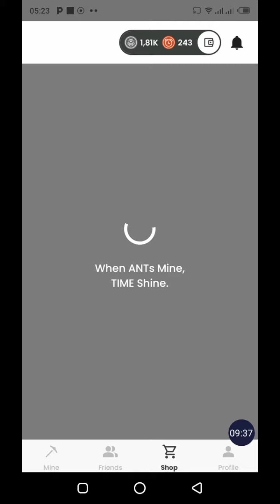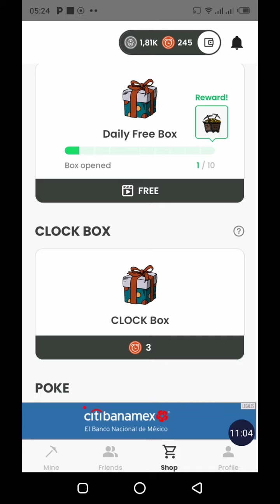Trois minage crypto à ne pas manquer Starcoin Chat AI token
Chatai Code : F5L7DAUE Ant : Code : THYESCO1

Créez des postes et publier-les dans les groupes telegram. Sur votre équipe de minage cliquez sur Partager premier venu premier servi, gagner 10 millions de dollars avec Starcoin gratuitement. Copiez le lien et publier le. Deuxième minage crypto Chat Ai crypto basé sur la technologie web3.0, vous permet de miner des token Chat que vous pouvez échanger contre de l'Usdt. Ant crypto qui vous permet d'accumuler des crypto Ant sur votre application minage. Cliquez sur claim, le minage crypto a été complété. Obtenir une double récompense après la publicité fermez sur la croix et cliquez sur le bouton mine crypto. Nous allons cliquer sur miner pour 24 heures. Sur Freebox après avoir regardé les 10 publicités vous pouvez relancer le minage pour 24 heures. Cliquez sur le matériel de minage ensuite sur mine, ce sont là mes trois minage crypto 2023 à ne pas manquer.

Application minage
Starcoin mining
Minage crypto
AI crypto
Starcoin
Minage
Chat Ai
Chatai